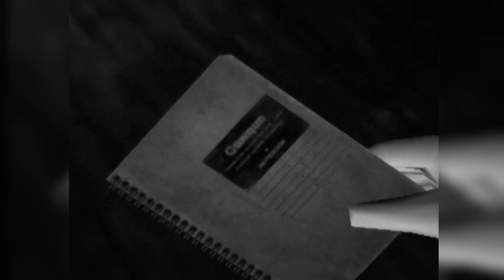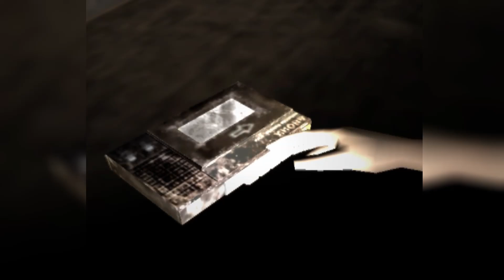How I remember Fatal Frame || A Retrospective and Analysis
Hey champ!

Welcome to my retrospective of Fatal Frame. My apologies for making you all wait so long for this one but a new job and other things cut into my editing time by a lot.

For this one, we're going to be diving into the development of Fatal Frame and go through the story, analyzing it, with my final thoughts at the end. As promised, next video will be Zone of the Enders and I hope that one to come out pretty soon.

00:00 Intro
03:02 Development
06:40 Story
36:53 Final Thoughts